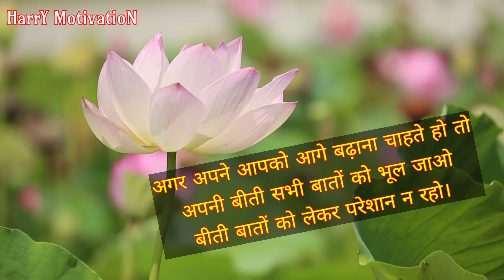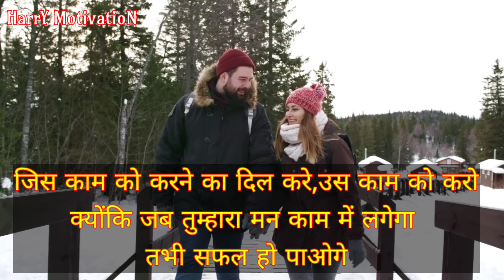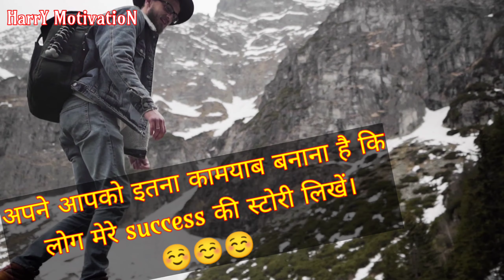सफलता | Success Motivation | Powerful Motivational Videos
अपने काम को पूरे मन से करिये आप उसमें जरूर सफल होंगे क्योंकि आपसे ज्यादा ताकतवर कोई भी नही है तो दिखा दो अपनी ताकत और सफल होके ये साबित कर दो की खुद से ज़्यादा ताकतवर कोई नही होता।।
आप सभी लोग Motivational videos,motivational speech और motivational status को देखिए||

**Being a YouTube's Content Creator & Hardworking Disciplined YouTuber, I fully understand and respect YouTube Guidelines & other's Intellectual Properties

motivational video
motivational speech
motivationl
motivation video
motivation channel
motivation in hindi
motivation story